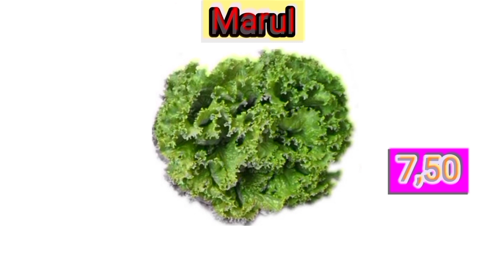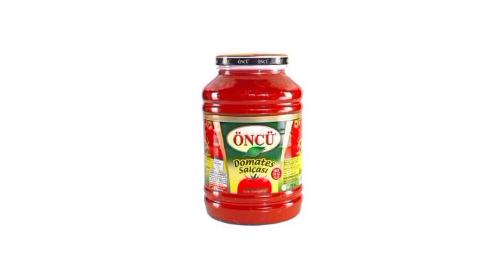lbim 26 NİSAN 2022 kataloğu bim aktüel bim bu hafta çeyizlik market indirimleri video tahmindir